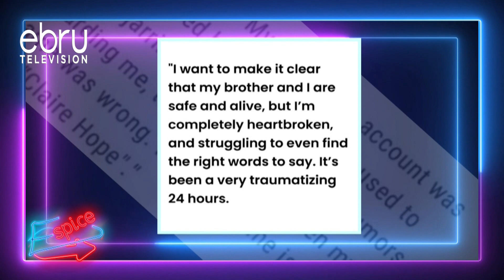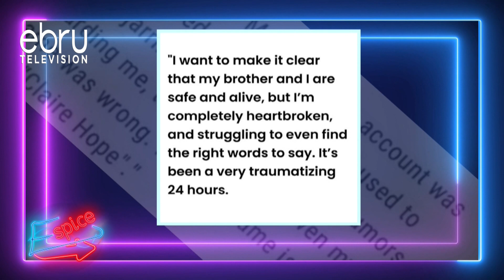Teen rapper Lil Tay says she’s alive after claims on social media that she was dead